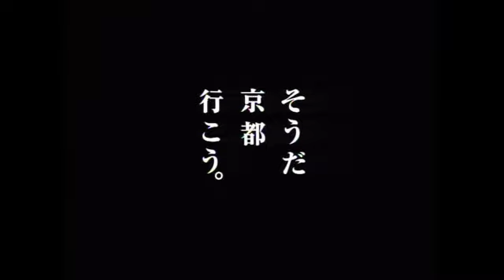【TVCM】1996年 夏「廣隆寺」そうだ 京都、行こう。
1400年も前からおいでになる仏様に対して、
こういう言い方も何ですが、
きれいだなあ。

◆編曲者：大森俊之
◆撮影協力：廣隆寺
※特別な許可を得て撮影している場所及びシーンが含まれています。

最新の観光情報、おすすめスポット情報はこちら。